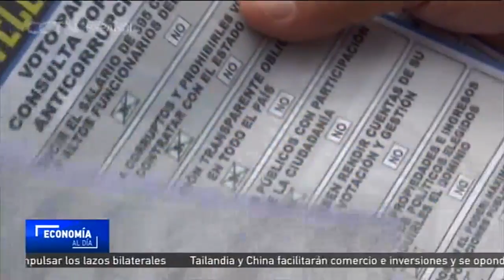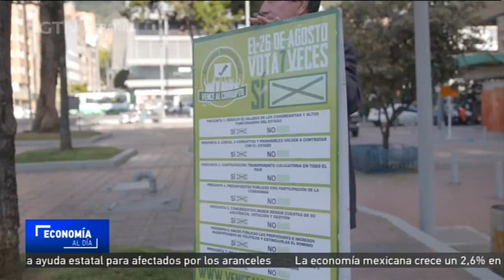Colombia votará el domingo las propuestas contra la corrupción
Los colombianos acuden este domingo a las urnas por cuarta vez este año. Pero en esta ocasión no es para votar a un político, sino para luchar contra la corrupción. Vayamos hasta Bogotá para conocer la opinión de la calle.